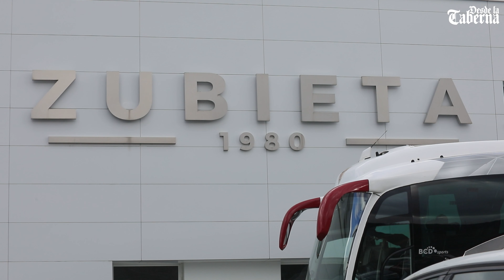DERBI VASCO de filiales 🐎🦁 Real Sociedad B - Bilbao Athletic (0-0) | Desde La Taberna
Descubre como se vive un derbi vasco de Primera RFEF a pie de campo en Zubieta, cantera de la Real Sociedad. El Sanse se enfrenta al Bilbao Athletic en busca del playoff de ascenso, mientras los bilbaínos luchan por la permanencia. Un derbi siempre es un partido importante, más aun en estas circunstancias.